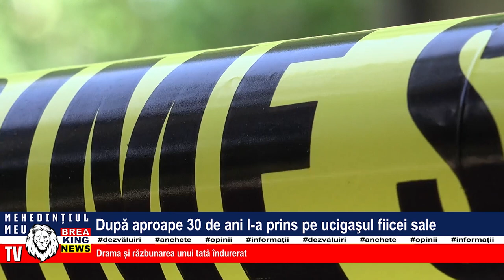DUPĂ APROAPE 30 DE ANI L-A PRINS PE UCIGAȘUL FIICEI SALE